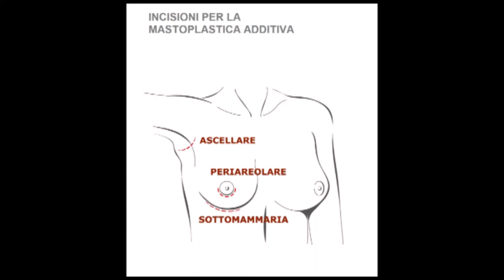Dott Tommaso Anniboletti - Tipi di incisioni per la Mastoplastica Additiva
Tipi di incisioni per la Mastoplastica Additiva.
Molte donne che desiderano sottoporsi all'intervento per l'aumento del seno chiedono dove verrà effettuata l'incisione necessaria per l'inserimento delle protesi mammarie.
La parola ad Dott. Tommaso Anniboletti, Specialista in Chirurgia Plastica Ricostruttiva ed Estetica su Roma, Ostia e Perugia.